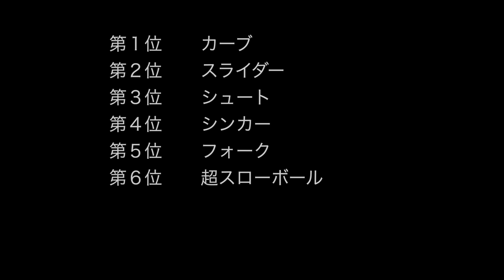[ パワプロ アプリ #003 ] スタジアムで活躍できる最もCOMに有効なおすすめ変化球を徹底検証 その1